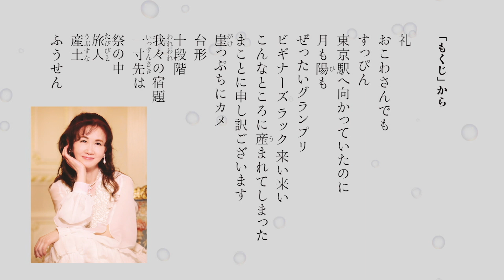『中島みゆき第⼆詩集 四十行のひとりごと』10月1日発売決定!!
1975年のデビュー以来、半世紀近く、日本のミュージックシーンをリードしてきた女性シンガーソングライター、中島みゆき氏。
「歌姫」とも称される存在感は、いまや唯一無二であり、「時代」や「糸」などの代表曲は、世代を超えて広く親しまれています。
その中島氏は、週刊『天理時報』（道友社発行）紙上に「四十行のひとりごと」のタイトルで16回にわたって連載しました。
これに2篇の書きおろしが加わり、『中島みゆき第二詩集 四十行のひとりごと』として今秋、道友社から刊行いたします。
発売日は10月1日。定価1300円（税別）。
詳しくは、「四十行のひとりごと」特設ページをご覧ください。